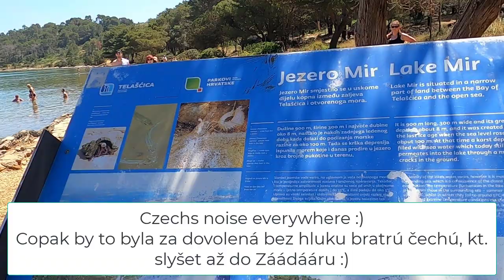Kornati | Kornat | Boat trip from Zadar to NP Kornati | lake Mir | Croatia |EN/SVK subtitles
Výlet loďou do NP Kornati so zastávkami v kostole Gospe od Tarca a pri slanom jazere Mir.
EN subtitles  / slovenské titulky
Music no copyright: